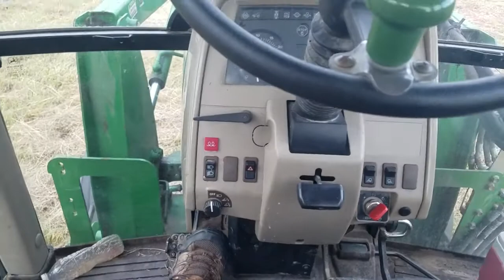First Time Ever | Driving a Tractor | Burkeshire Farm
Frank had a dream come true. His first time ever learning how to drive a tractor here at Burkeshire Farm. Travis Haygood gave him some tractor basics and let him go. While Travis Haygood was making round bales of hay, Frank was making wind rows.

Amazon Links

Our Upcoming Website